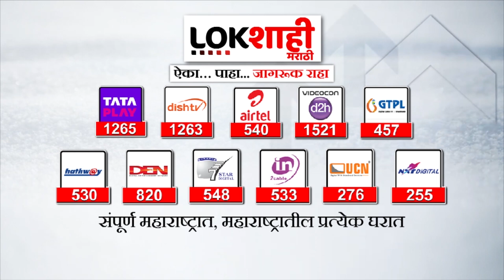Manoj Jarange Patil Uncut | पुढे आंदोलनाचे स्वरूप काय असेल? जरांगेचं दमदार भाषण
Yours Queries

manoj jarange patil maratha aarakshan
manoj jarange speech